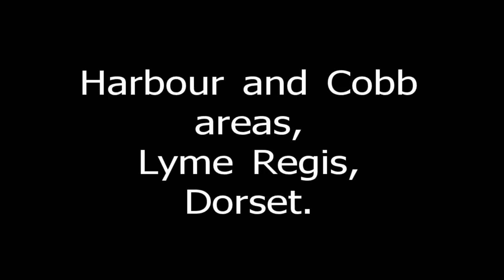Harbour and the Cobb area, Lyme Regis, Dorset.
Video of the Harbour and Cobb areas in Lyme Regis.  This is one of a series of Lyme vid's I've posted - West Beach and Promenade, East Beach, Broad Street and the Church.